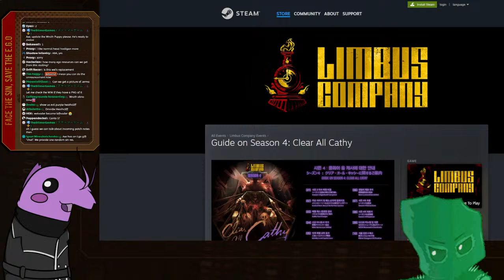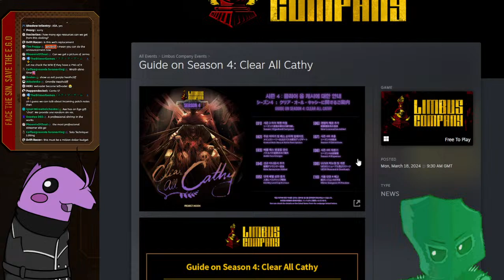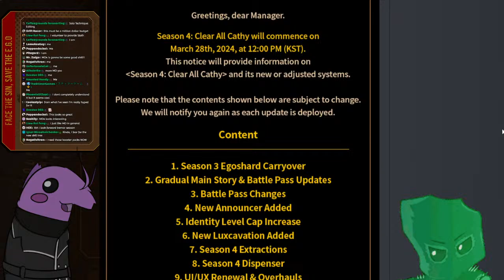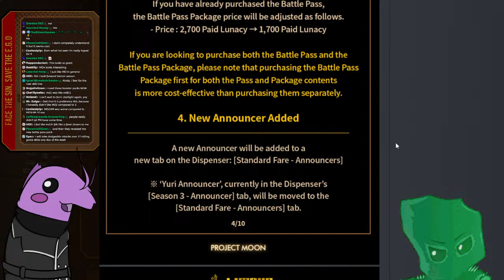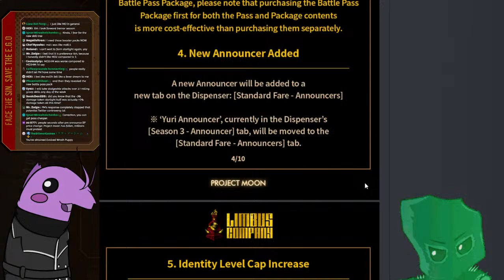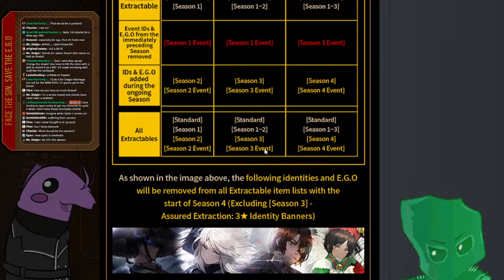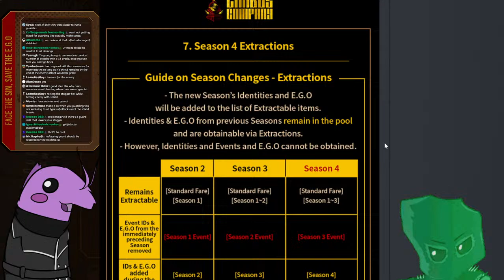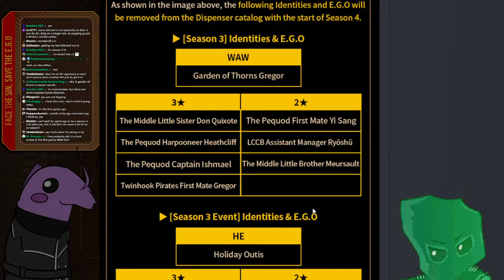[Limbus Company] Heathcliff became a real Oomfie (Welvader left arc)